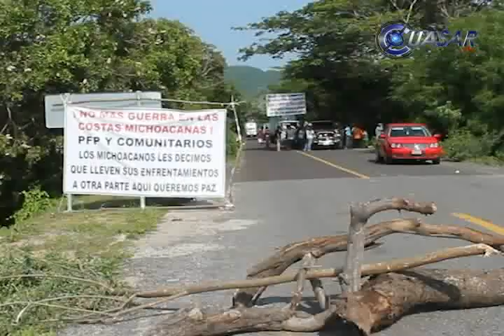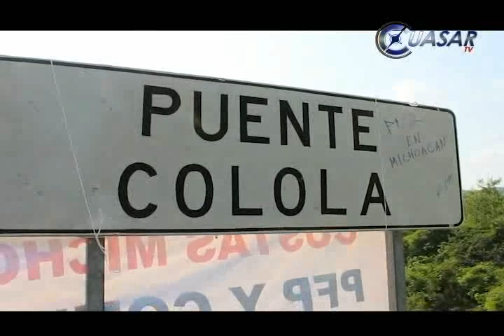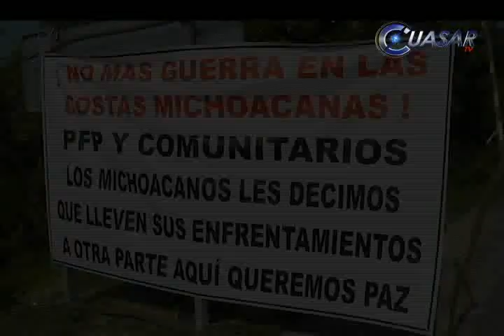Bloquean comuneros tramo costero de Michoacán; exigen seguridad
Habitantes de las comunidades indígenas de Pómaro, en la Costa Sierra Náhuatl de Michoacán, bloquearon la carretera nacional de Lázaro Cárdenas-Colima para exigir paz, al cumplirse 8 días del plazo que pusieron a los gobiernos estatal y federal para que resuelvan la inseguridad que se viven en esa zona indígena...